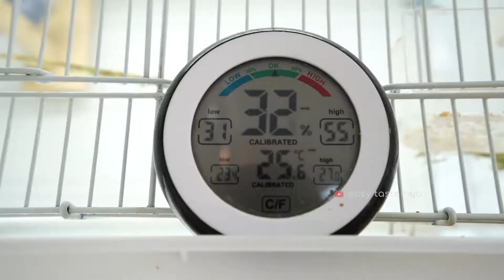Rose Love birds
roseicollis Breeder